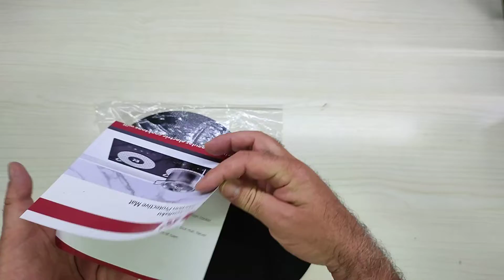Tappetino per piano cottura a induzione 2 pezzi, Ottima soluzione per proteggere il piano cottura ad